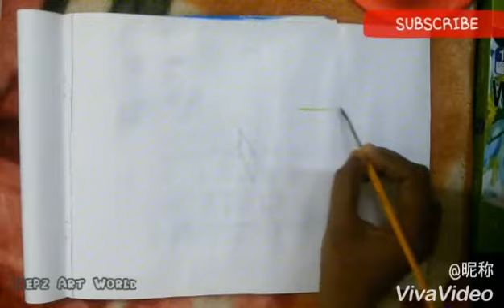Water color painting